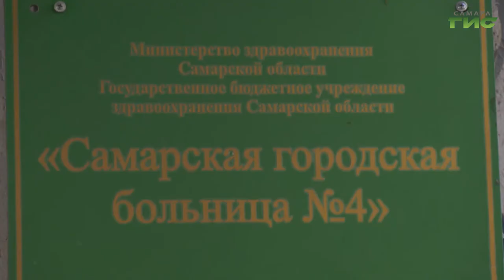В Самарской области стартовала вакцинация против гриппа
Темпы вакцинации, особенно людей пожилого возраста, нужно нарастить. Об этом говорили на заседании областного оперативного штаба по предупреждению распространения  коронавируса. Заседание провел заместитель председателя регионального правительства Александр Фетисов. Какие еще решения были приняты - в нашем сюжете.